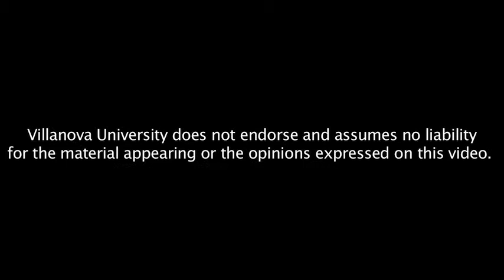The Risks of Not Learning from Iraqi Women's War Experiences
Cynthia Enloe, Professor of International Development, Community & Enviroment from Clark University.